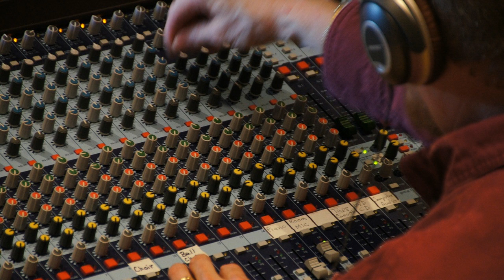Hardcore Scm '12 - Electrons [Oldschool hardcore]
Download Hardcore Scm  '12 - Electrons